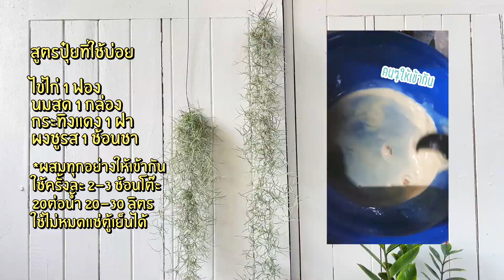ไอเดียตกแต่งเคราฤาษี วิธีขดลวดปลูกเคราฤาษี วิธีเลี้ยงให้ยาว ไม่ดำ |Spanish Moss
วันนี้มิ้งค์มาแชร์ไอเดียตกแต่งเคราฤาษี รวมถึงวิธีปลูกเคราฤาษีให้ฟูยาว และดูแลไม่ให้ดำค่ะ เป็นวิธีที่มิ้งค์ทำที่บ้านง่ายๆแต่ได้ผล ใครที่กำลังมองหาไอเดียตกแต่งดูแลต้นเคราฤาษีลองดูคลิปนี้ได้เลยค่ะ  ขอบคุณสำหรับทุกกำลังใจและการติดตามนะคะ❤️😊🙏

สวนที่มิ้งค์ซื้อเคราฤาษีค่ะ คลิ๊กตรงนี้เลย

สูตรปุ๋ยที่ใช้ คลิ๊กดูเพิ่มเติมได้ค่ะ
ส่วนผสมปุ๋ยนมสดไข่ไก่
1กระทิงแดง 1ฝา
2.ไข่ไก่1 ฟอง  ทุบเปลือกไข่ลงไปด้วยได้
3.นม 1กล่อง
4.ผงชูรส 1ช้อนชา
ผสมทุกอย่างให้เข้ากันเทใส่ขวดน้ำพลาสติก เวลาจะใช้รดต้นไม้ เทส่วนผสมที่เราทำไว้ 2-3 ช้อนโต๊ะ ต่อน้ำ 20-30 ลิตร  รดได้ทั้งบ้านเลย หรือใส่ฟ็อกกี้พ่นทางใบก็ได้ ถ้าใช้ไม่หมดแช่ตู้เย็นได้ ใช้รดต้นไม้ สัปดาห์ละครั้งหรือ 2สัปดาห์ครั้ง สลับกับน้ำอีเอ็มหรือปุ๋ยคอก ปุ๋ยชีวภาพได้ค่ะ